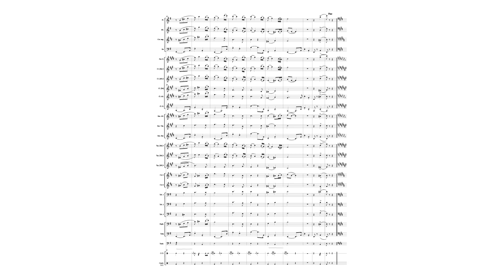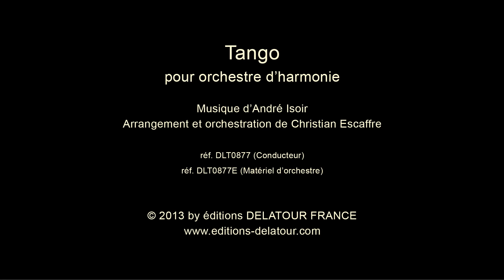André ISOIR - Tango pour orchestre d'harmonie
André ISOIR

Tango pour orchestre d'harmonie
Arrangement et orchestration de Christian ESCAFFRE